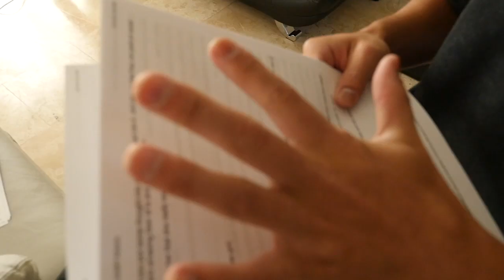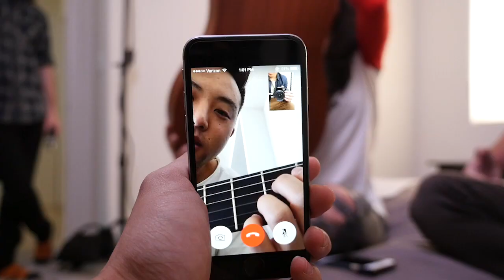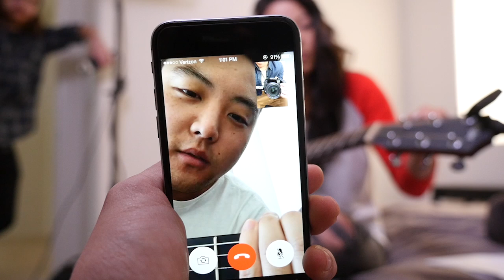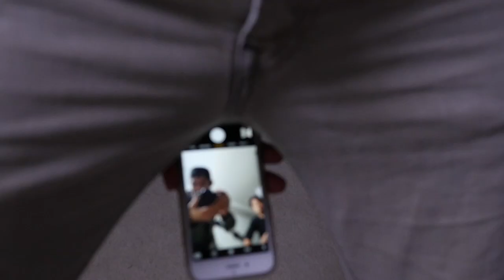How To FartCam! (BTS)